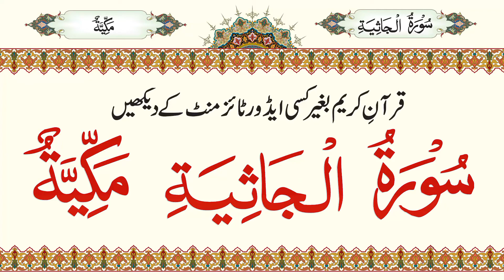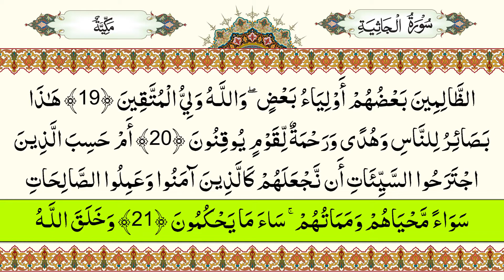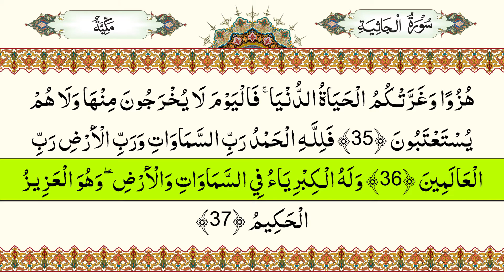045 - Surah Al-Jathiyah - Without Ad